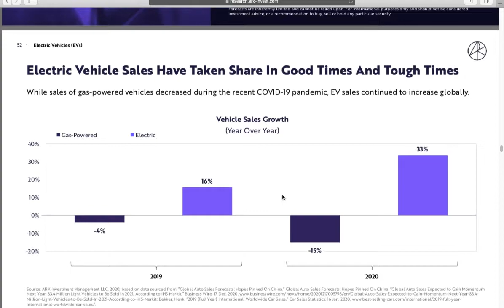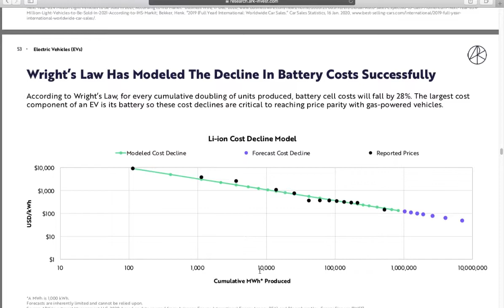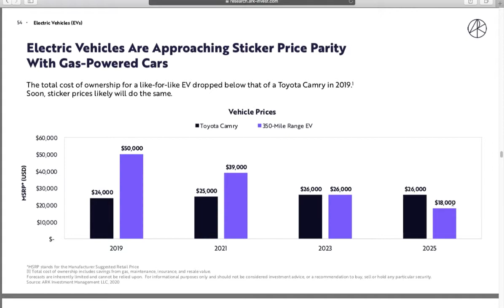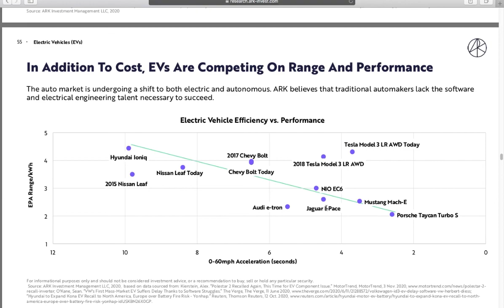When Will Electric Vehicles Replace Gas-powered Cars?